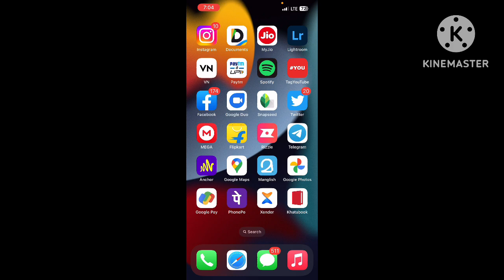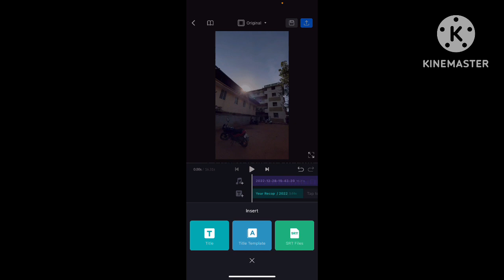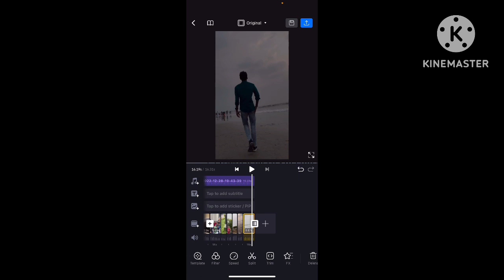Trending Year Recap 2022 | VN reels Video editing tutorial | Malayalam | Sadiqtalks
Trending Year Recap 2022 | reels Video editing tutorial | Malayalam | Sadiqtalks

I hope you enjoyed the video and well understood 😊.

5 Tips to Create Viral Instagram Reels 🔥| Sadiqtalks